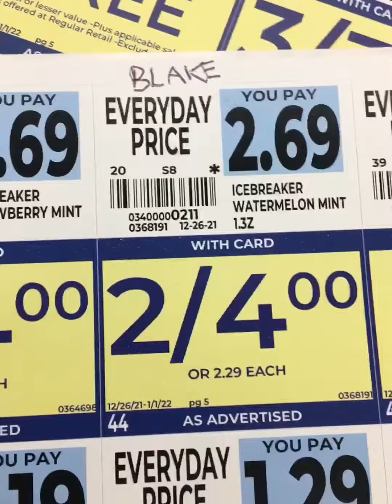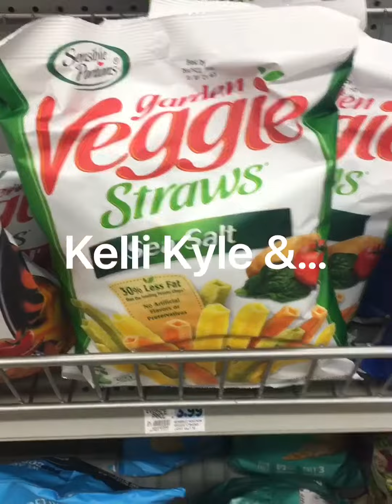Working at rite aid pt 1.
Hello my name is David Gregson, I am currently 34, I love Comedy, acting, directing filming, editing, singing, guitar, piano, surfing, ice hockey, skimboarding, skateboarding.